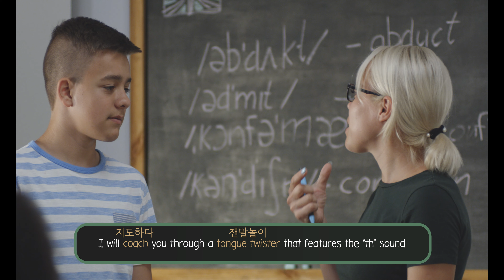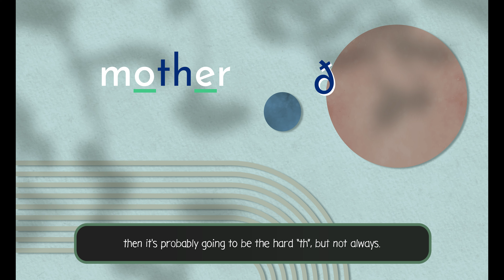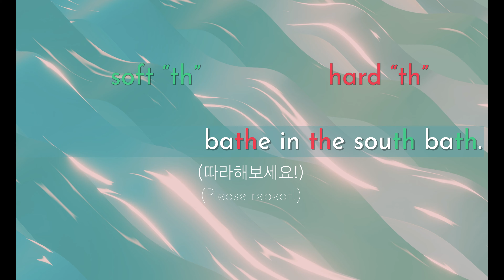How Native Speakers actually say "th" - Pronunciation Tips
The 'th' sound in English is a sound that many language learners struggle with. But it's actually not as hard as it seems! In this video I break down how native speakers pronounce 'th', I look at common mistakes that are made, and we go through some exercises to practice fluency when speaking in English.

Timestamps
00:00 Intro
00:41 Table of Contents
01:27 Soft 'th' sound
02:51 Things to keep in mind with 'th' sound
04:09 Hard 'th' sound
05:41 Common mistakes (hard 'th')
06:48 Common mistakes (soft 'th')
07:24 When to use which 'th' sound (soft v. hard)
09:30 Master 'th' pronunciation with a tongue twister

💚 Need Background Music?
💚 BGM가 필요하시나요?